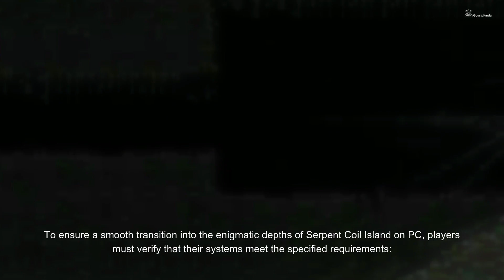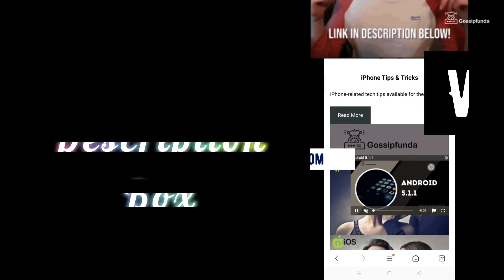Shiren the Wanderer The Mystery Dungeon of Serpent Coil Island (Switch) Not working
Shiren the Wanderer: The Mystery Dungeon of Serpentcoil Island (Switch)  Not working or keep crashing
This video covered the following topics:
Shiren the Wanderer: The Mystery Dungeon of Serpentcoil Island (Switch) not launching
Shiren the Wanderer: The Mystery Dungeon of Serpentcoil Island (Switch) keeps crashing
Shiren the Wanderer: The Mystery Dungeon of Serpentcoil Island (Switch) not responding
Shiren the Wanderer: The Mystery Dungeon of Serpentcoil Island (Switch) stopped working
Shiren the Wanderer: The Mystery Dungeon of Serpentcoil Island (Switch) compatibility issues
Shiren the Wanderer: The Mystery Dungeon of Serpentcoil Island (Switch) emulator errors
Shiren the Wanderer: The Mystery Dungeon of Serpentcoil Island (Switch) not booting emulator

1. Link to the short in question
2. Link to your YouTube channel (for ownership verification)